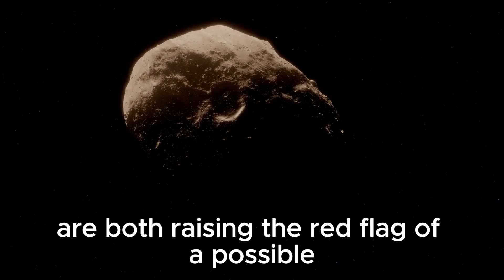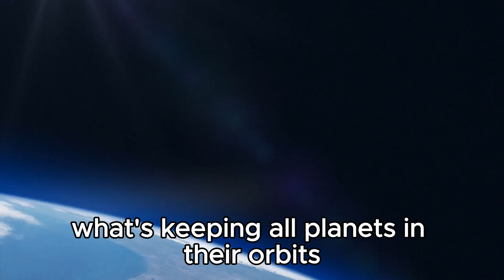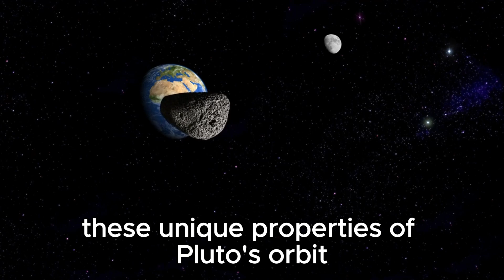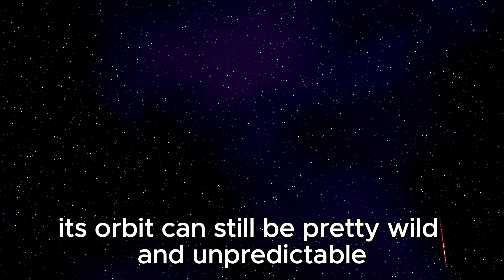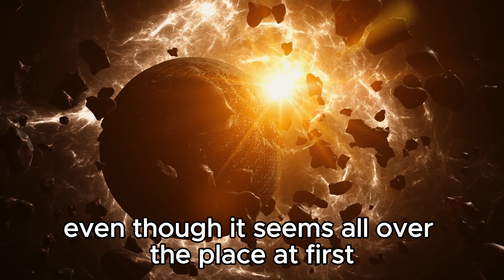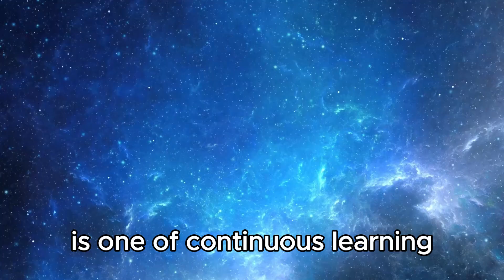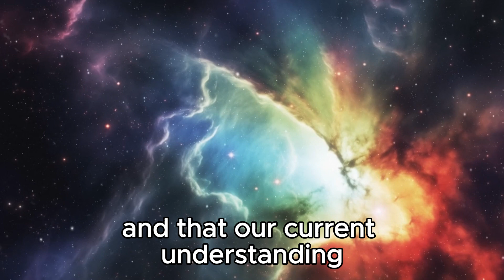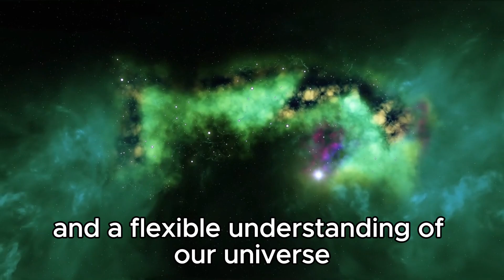Neil deGrasse Tyson: "Pluto JUST Collided With Neptune And Something Terrifying Is Happening!"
🌌 Brace yourselves for an astronomical shocker! Renowned astrophysicist Neil deGrasse Tyson reveals the spine-chilling aftermath of a monumental event: the collision of Pluto with Neptune! What cataclysmic consequences await our solar system? Tune in as we unravel the mysteries of this celestial collision and explore the repercussions on our cosmic neighborhood.

Prepare to be astounded as we delve into the cosmic drama unfolding before our eyes! 🚀✨